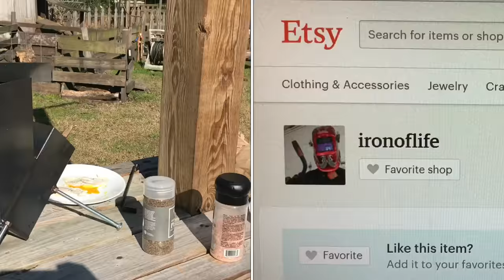Disaster survival cooking Rocket Stove! PEOPLE FLIPPED OUT WHEN SHE DID THIS!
Farm Girl demonstrated a post hurricane survival rocket stove and it stirred up a lot of controversy!

Banshee Moon channel was demonetized by Youtube.

Bruce's stoves on Etsy

Exoman was searching for a welder or a blacksmith to commission to make a rocket stove for banshee Moon Farm and he found a welder on Etsy who fabricated exactly what he wanted.

A lot of people who like to sound knowledgeable, like to say that this is NOT a rocket stove.